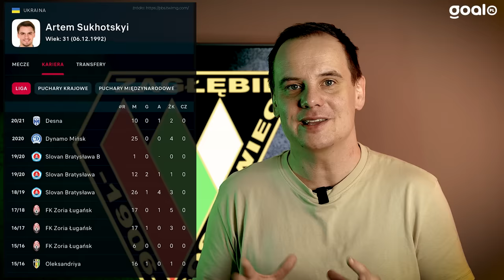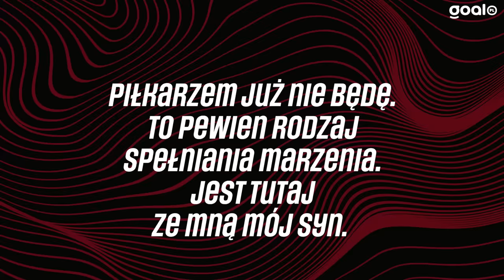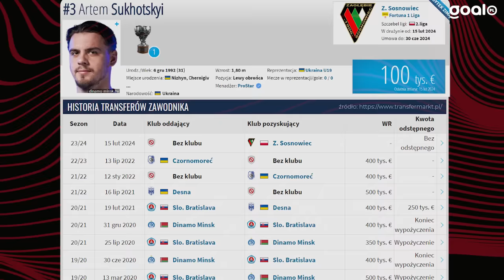W SOSNOWCU DZIEJĄ SIĘ RZECZY | Przemowa #54 | Zagłębie Sosnowiec | Rafał Collins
Po przejęciu 0,74% akcji Zagłębia Sosnowiec, Rafał Collins wraz ze swoją ekipą zaczął uleczanie tego klubu. Jako jeden z medykamentów podano komponent z ukraińskich piłkarzy współpracującej z nim agencji. To oczywiście budzi niepokój rodziny pacjenta, czyli kibiców Zagłębia i każe zadać pytania: czy my o wszystkim wiemy?

0:00 DZIWNE RUCHY ZAGŁĘBIA
1:07 O CO MI CHODZI?
4:12 OCENIAMY CZYNY, NIE SŁOWA - JAK PROSIŁ RAFAŁ COLLINS
9:00 SZACUNEK DO RAFAŁA COLLINSA

Jak skorzystać z promocji „Freebet 300 PLN za wygrany zakład na zwycięzcę meczu ŁKS Łódź - Widzew Łódź“?
1. Załóż konto w Superbet z kodem: SUPERGOAL wyrażając zgody marketingowe.
2. Dokonaj pierwszej wpłaty w kwocie minimum 50 zł.
3. Postaw pierwszy po rejestracji konta kupon singiel obejmujący typ z oferty przedmeczowej na zwycięzcę meczu ŁKS Łodź - Widzew Łódź (typ zakładu: Mecz – 1 lub 2).
4. Minimalna stawka kuponu to 2 zł.
5. Jeśli Twój zakład okaże się trafiony otrzymasz wygraną ze swojego kuponu oraz dodatkowo freebet o wartości 300 zł.

Jak skorzystać z promocji „Freebet 200 PLN za wygrany zakład na zwycięstwo Śląska Wrocław w meczu z Stalą Mielec”?
1. Załóż konto w Superbet z kodem: SUPERGOAL wyrażając zgody marketingowe.
2. Dokonaj pierwszej wpłaty w kwocie minimum 50 zł.
3. Postaw pierwszy po rejestracji konta kupon singiel obejmujący typ z oferty przedmeczowej na zwycięstwo Śląska Wrocław w meczu z Stalą Mielec (typ zakładu: Mecz – 1).
4. Minimalna stawka kuponu to 2 zł.
5. Jeśli Twój zakład okaże się trafiony otrzymasz wygraną ze swojego kuponu oraz dodatkowo freebet o wartości 200 zł.

Jak odebrać w Superbet voucher na CANAL+ online?
1. Załóż konto w Superbet z kodem: SUPERGOAL wyrażając zgody marketingowe.
2. Dokonaj pierwszej wpłaty w kwocie minimum 50 zł.
3. Postaw dowolny zakład za co najmniej 50 zł.
4. Zgłoś się po odbiór vouchera podając swój adres email na stronie
5. W ciągu 48h otrzymasz drogą mailową voucher na okres 3 miesięcy.
UWAGA! Oferta limitowana!

Fot. Wiesław Wojnar, film. Wesele (reż Wojciech Smarzowski)